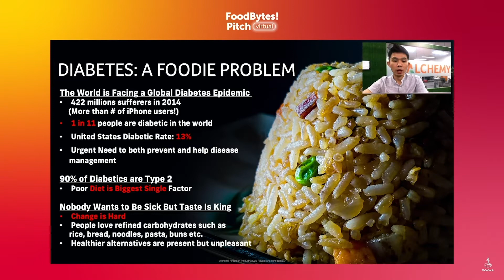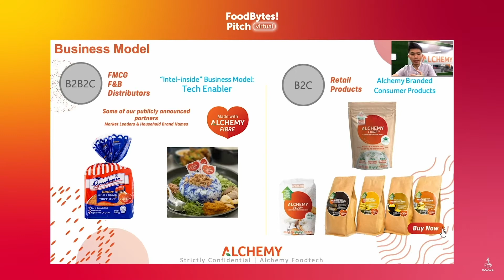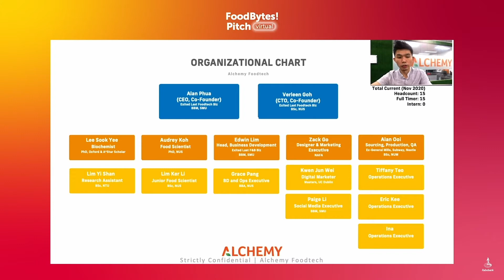Alchemy FoodTech - Plant-based Fiber Startup - Full Pitch FoodBytes! 2020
Watch as Alan Phua presents Alchemy FoodTech as part of FoodBytes! Pitch 2020. Singapore-based Alchemy is the maker of a plant-based power blend that slows down the digestion of carbohydrates. This technology promotes microbiome health and helps moderate blood glucose levels for users with conditions like diabetes.

Follow FoodBytes! on Instagram: @foodbytesbyrabobank